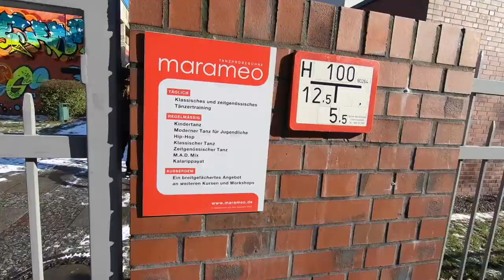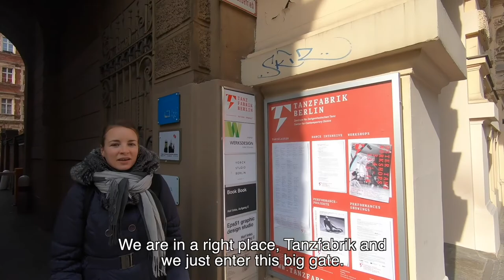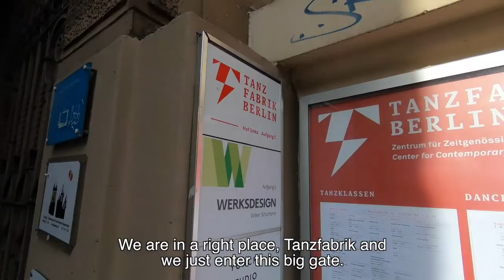DANCE CLASSES in BERLIN | Best Places To Train CONTEMPORARY DANCE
Looking for the best places to dance in Berlin? Well this video shows the two best places for contemporary dance in Berlin. The students from these studios also recommend other dance schools in Berlin, so you can learn about them as well.

📝ARTICLES Related To Video
2. How To Afford Dance Classes In Berlin – Urban Sports Club
3. Learn about Intensive Dance Programs in Berlin

🎥DANCE Videos
What Is CONSCIOUS BODY SYSTEM - Interview With Its Cofounder Chaim Gebber